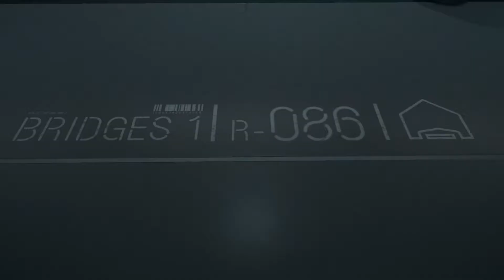Death Stranding #50 Weapon Test (PS4 Pro) ( PLP )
Developer(s)
     Kojima Productions
Publisher(s)
     Sony Interactive Entertainment
     505 Games
Director(s)
     Hideo Kojima
Producer(s)
     Hideo Kojima
     Kenichiro Imaizumi
Designer(s)
     Hideo Kojima
Artist(s)
     Yoji Shinkawa
Writer(s)
     Hideo Kojima
     Hitori Nojima
Composer(s)
     Ludvig Forssell
Engine
     Decima
Platform(s)
     PlayStation 4
     Microsoft Windows
Release
     PlayStation 4
          November 8, 2019
     Windows
          Q2 2020
Genre(s)
     Action
Mode(s)
     Single-player

Death Stranding is an action game developed by Kojima Productions. It is the first game from director Hideo Kojima and Kojima Productions after their disbandment from Konami in 2015. It was released for the PlayStation 4 by Sony Interactive Entertainment in November 2019, and is scheduled for release on Microsoft Windows by 505 Games in 2020.